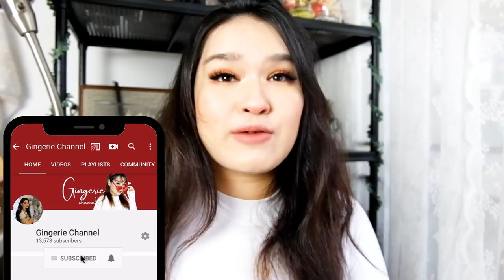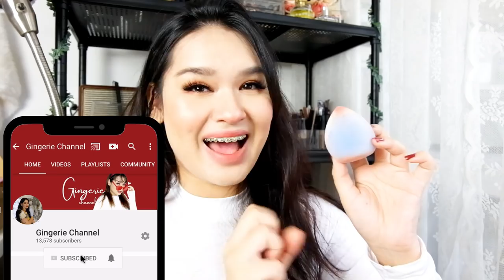รีวิว + ลองใช้ฟองน้ำกำมะหยี่แต่งหน้า งงมว้ากกกก ( Microfiber Velvet Sponge / O.TWO.O )| Gingerie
Products link
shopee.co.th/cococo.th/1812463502